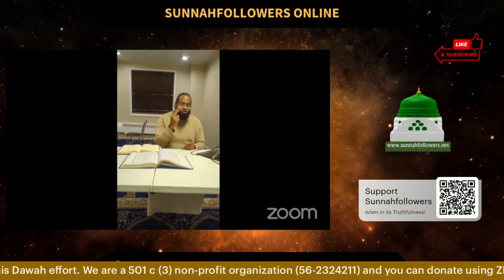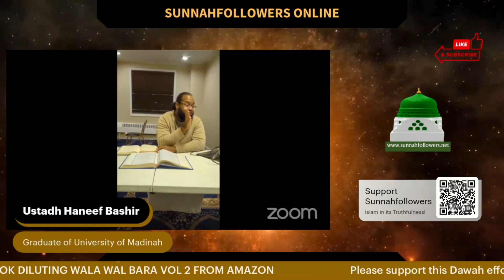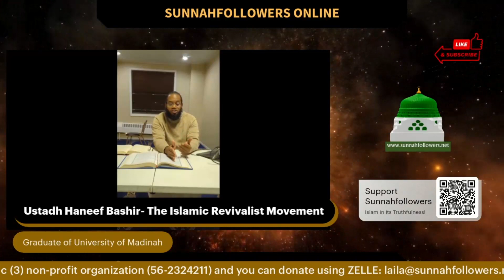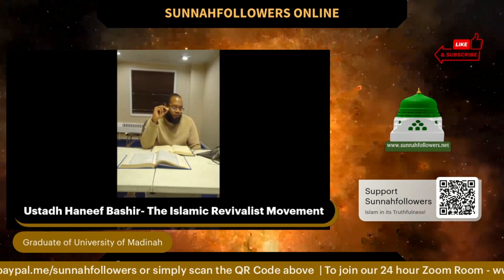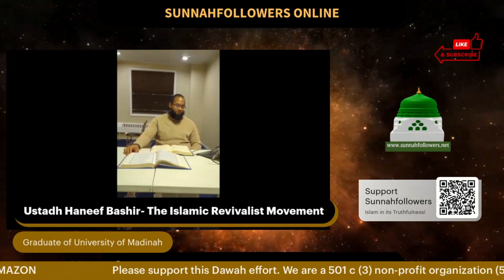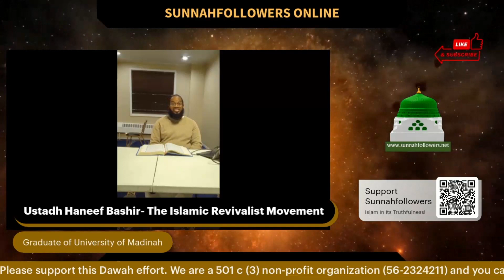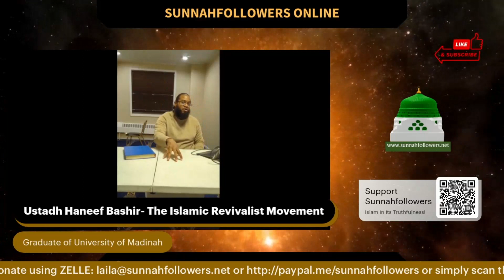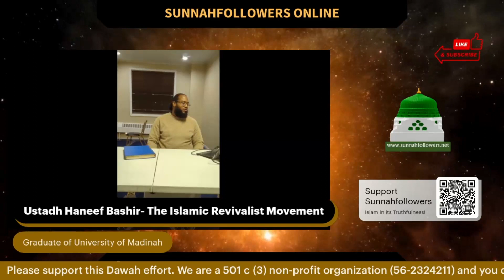Unveiling the Secrets of Minhaj, Fiqh, and Ziwaj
Ustadh Haneef Bashir discusses Minhaj, Fiqh, and Ziwaj’ powerfully and engagingly.

Intro 0:00
Class Start 1:00